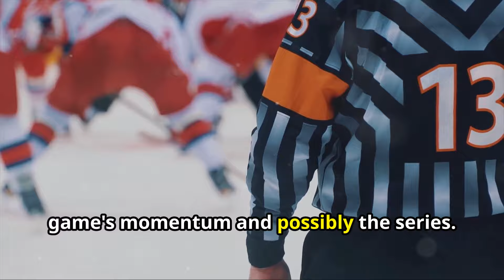Strategic Breakdown | Stars vs Oilers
Welcome to Docbriefs, your premier destination for a diverse array of news coverage! Delve into the latest updates and insights across a spectrum of topics, from celebrity gossip to global affairs, football highlights to political developments, and everything in between.
At Docbriefs, we strive to keep you informed and entertained with a comprehensive mix of content. Stay up-to-date on the latest trends in entertainment, catch the thrilling moments from the world of sports, and gain valuable perspectives on significant events shaping our world today. Welcome to your one-stop destination for news and entertainment.
edmonton oilers vs. dallas stars
edmonton oilers vs. dallas stars game 2